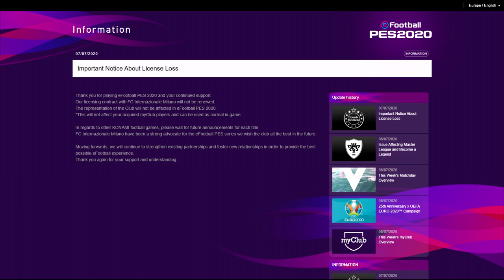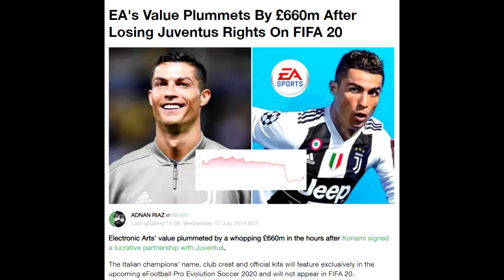PES 2021 News #4 AC Milan + Inter Milan Partnership Ends! What Does This Mean Going Forward?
Licensing video from May